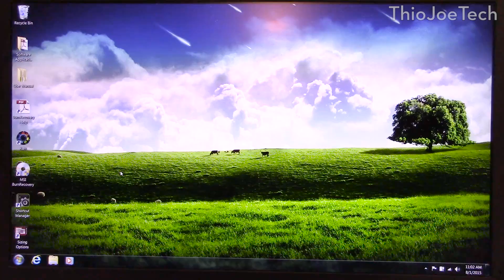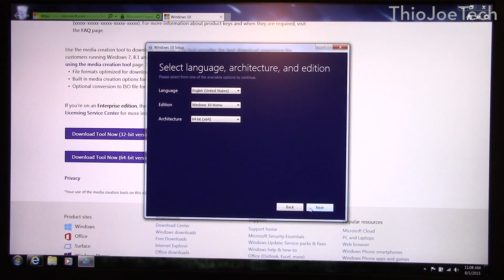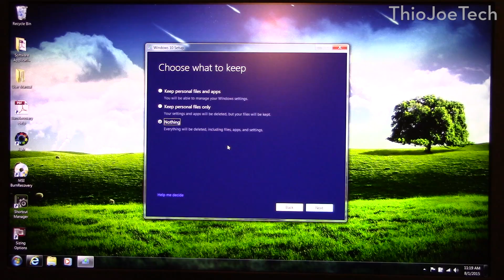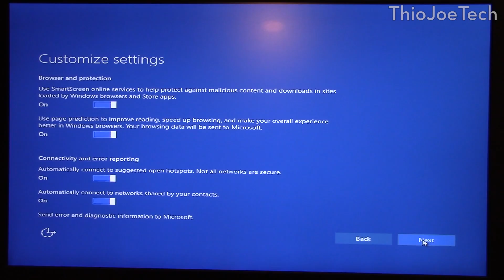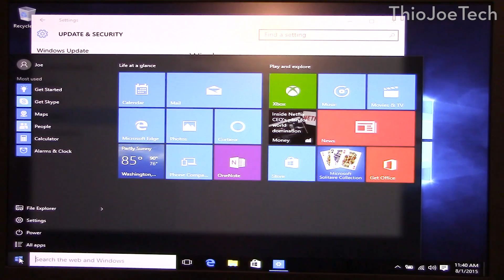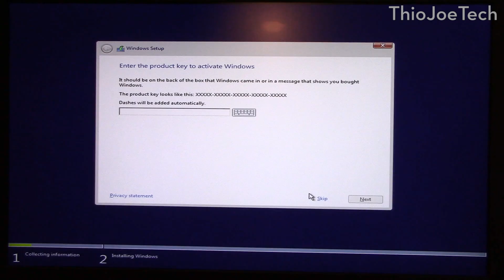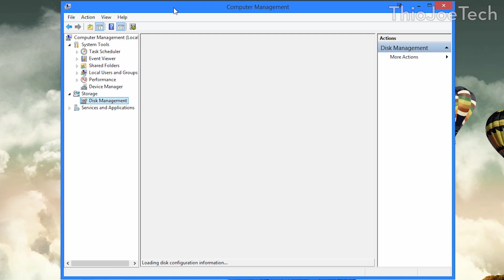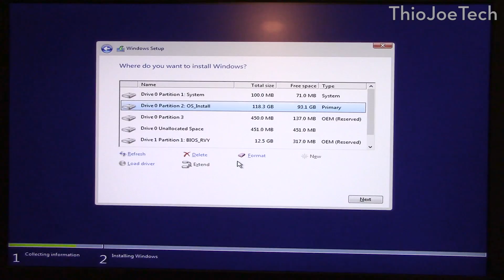Windows 10: How to Clean Install with Upgrade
Here's a tutorial on how to do a pseudo-clean install, since a "true" clean install has been causing problems for people, including myself. I also show how to do a true clean install if you want.